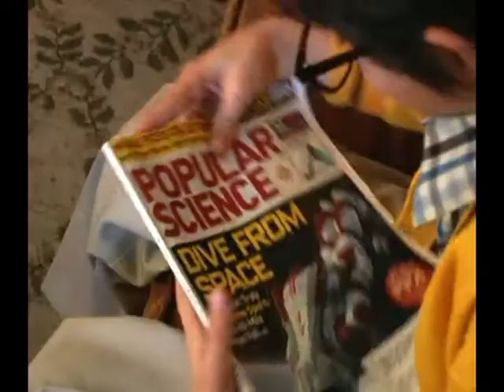Aaron Refvem Comedy Reel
Aaron Refvem Comedy Reel 2/09